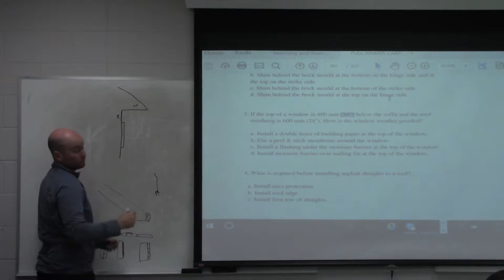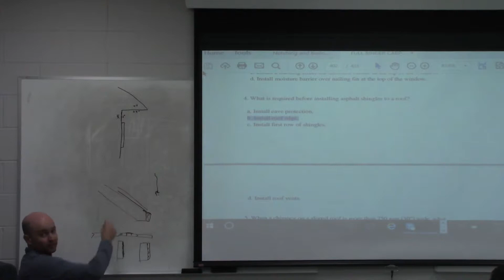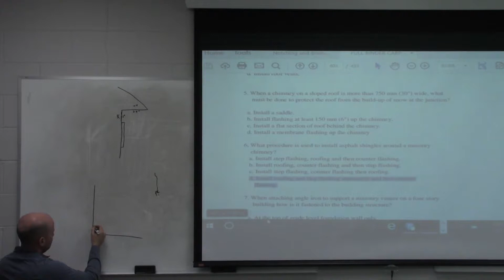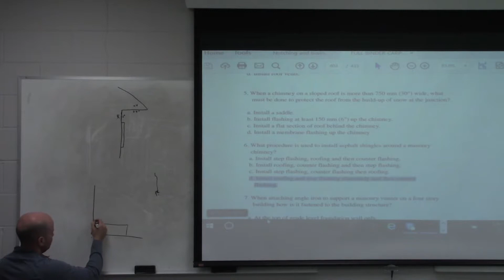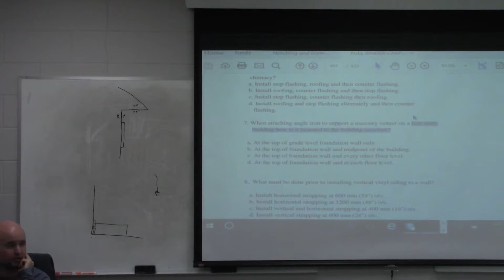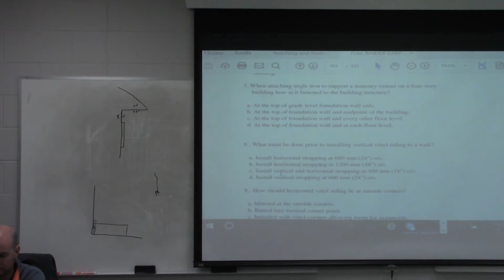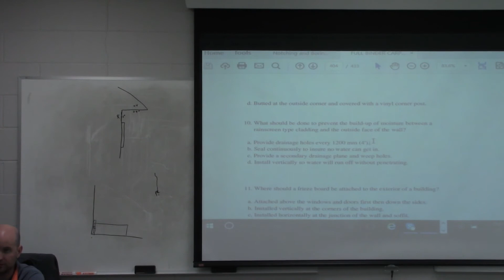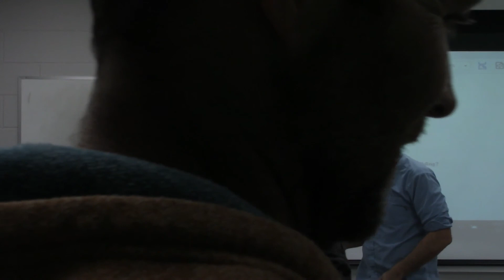Carpentry IP red seal refresher course lesson-2